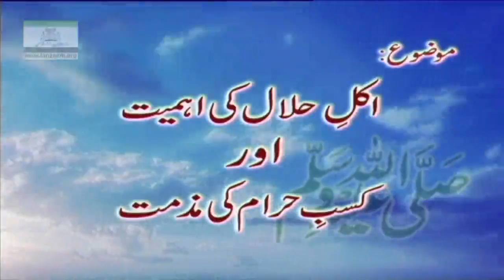16 Arbaaeen e Navvavi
BY DR ISRAR AHMED I HADEES NO 10